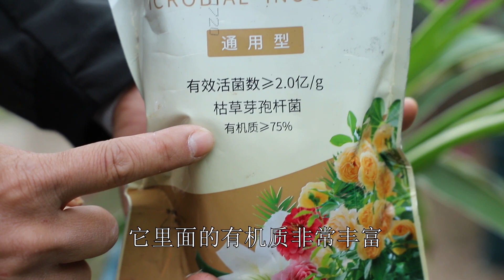想要养好花-就先养好根，谨记好这一技巧，粗壮的大白根蹭蹭长